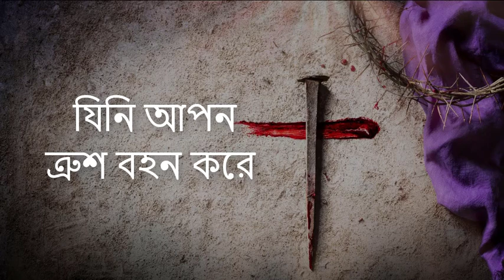Jhore Kalverite Rokto Jhore | Jack Pritom Soren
Vocal, Guitar, Cajon & Music Mix : Jack Pritom Soren

Enjoy the music.Share as much as you want